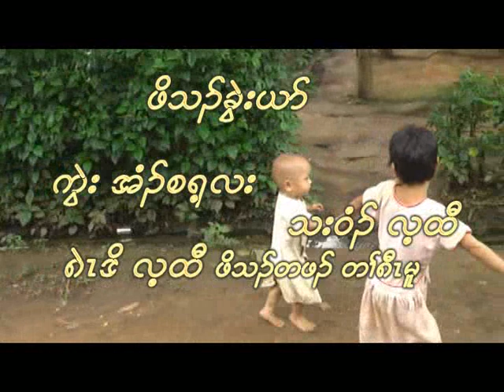Karen song children rights by eh ba hsa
Children's rights.